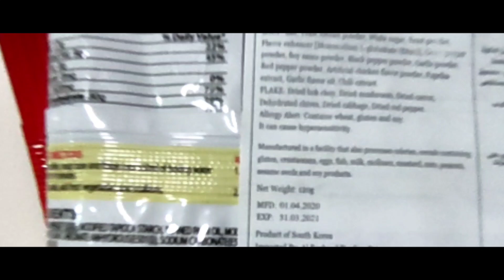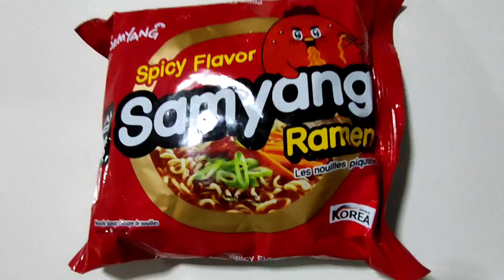SAMYANG RAMEN MUKBANG | SPICY RAMEN | PINOY MUKBANG | OFW VLOG | EATING CHALLENGE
Wazzup guys, it's been a while! how are you there guys? I miss you all. SHOUT OUT TO ALL!

COME AND ENJOY MY SPICY  SAMYANG RAMEN EATING MUKBANG CHALLENGE!